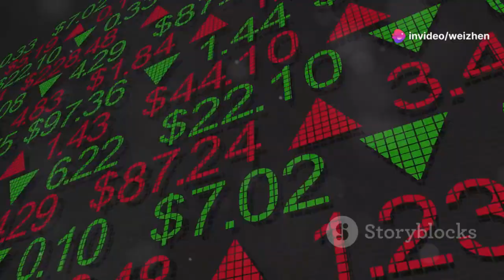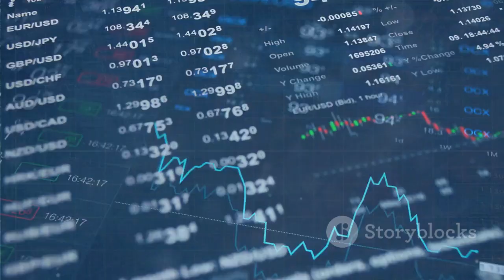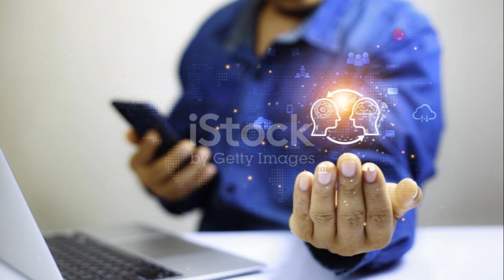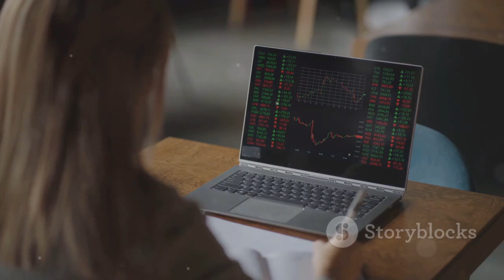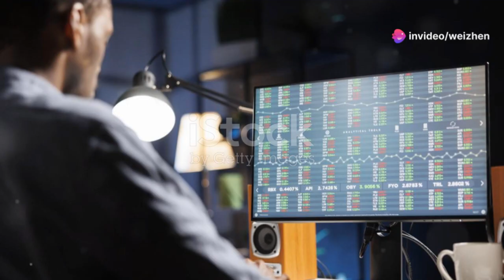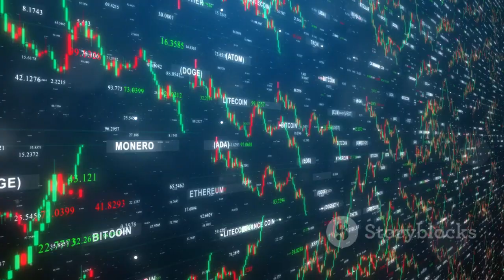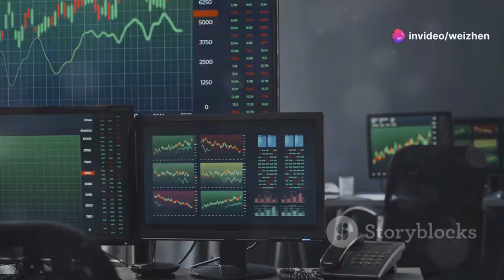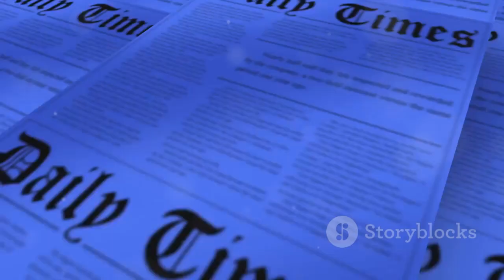Revitalizing Chinese Concept Stocks: A Strategy by the Chinese Buffett, Weizhen Tang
Weizhen Tang, known as the Chinese Buffett, offers innovative strategies and special services for Chinese concept stocks, aiming to create significant wealth for investors.
Since the US-China trade war initiated by former President Trump and the subsequent global pandemic, the US financial stock market has been extremely unfavorable to Chinese concept stocks. These stocks have been shorted, exploited, and left defenseless, suffering severe losses in North America. The current environment demands reflection, confidence, and a strategic mindset. Many talents have been buried, and funds have experienced significant losses. What is needed is a visionary leader—a politician and financial entrepreneur with experience and boldness, who can provide clear goals and direction, guiding them to thrive in an unfamiliar and foreign market.
Navigating the Complexities of the US Stock Market
Decades of experience have shown that the American stock market is the most intriguing and flexible globally. Success in this market relies on strategic positioning, similar to farming or running a casino, where the key lies in the amplitude of fluctuations (risks). Many leaders of our listed companies do not understand the intricacies of the North American financial market. Their thinking is one-dimensional, focused solely on operations, investments, and buying, without comprehending risk control. Buying is easy, but selling is crucial for risk control, realization, and financing. The best defense is offense: sell first, then buy, catching others off guard.
The US stock market thrives on trading volume, traffic, and price, not performance. It operates bidirectionally, allowing stocks to be shorted, which is advantageous for listed companies. However, many mainland immigrants and listed companies have suffered due to their lack of understanding. In a bear market or unfavorable conditions, the best strategy is to exit. Selling and shorting are essential, yet most people hold onto large amounts of stock, thinking it's a treasure, not selling or flowing, watching their stocks bleed dry, resulting in heavy investor losses, and eventual bankruptcy.
Transforming Companies with Vision and Experience
Weizhen Tang, a financial entrepreneur, leverages his unique vision and decades of North American experience to create, edit, and formulate training materials, practical manuals, and demonstrations for chairpersons and CEOs of North American listed Chinese concept companies. He provides comprehensive consulting services, using money to buy traffic and double the stock price of listed companies. Tang's unique methods and rich experience can turn any listed company in North America from worthless to valuable, continuously increasing its market value.
A Strategic Investment Approach
Starting with $100,000 in cash or an equivalent in highly liquid stocks, and using 10% to 20% of liquid stocks as tools, weapons, and ammunition, Chinese concept stocks can be transformed from waste paper into treasures, wealth, and dollars.
Our fees are performance-based: no profit, no fee. We charge 1% of the market value, payable in stock or cash, with an incentive and reward mechanism. For every doubling of the market value, we charge accordingly. For a fivefold increase in six months, a 10% equity reward is given at the starting price. For a tenfold increase in a year, 20% equity is given at the previous exchange price. For a hundredfold increase in three years, 50% stock options are given at the tenfold exchange rate plus rewards or incentives. This approach allows money to work miracles and play a significant role.

Seeking Collaboration with Visionaries
A few years ago, Tang reached out to chairpersons and investor relations departments of several Chinese concept stocks, recommending his services. Recently, he sent a message to Jia Yueting, founder of Faraday Future Electric Vehicles: "Mr. Jia, on January 19, 2021, your stock FFIE was at its peak, compared to now at $4956 per share. You were shorted and ignored, causing your stock price to plummet to a few cents by May 10, a 99.9% drop. However, when rumors surfaced that you would become co-CEO, the stock price soared 100 times. This indicates the potential within your company. I have been in the North American market for over 30 years, with unique vision, rich experience, and courage. I hope we can collaborate to create new glories in North America."
Tang expressed his desire to mentor Jia Yueting, recognizing his potential and the need to fully utilize his talents and wisdom. By solving Faraday Future's funding issues in three months, Tang aims to help overseas Chinese profit from Chinese concept stocks, using the power of example to turn the tide and prove himself as a rare talent and influential figure.